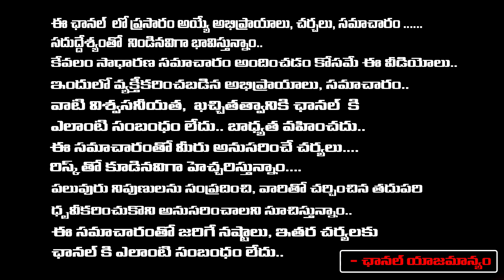రేపు రావి చెట్టు దగ్గరనేను చెప్పిన విధంగా ఇలా చెయ్యండి..! | Muralidhara Sherma | RedTv Subham